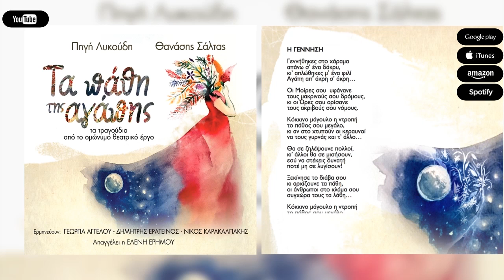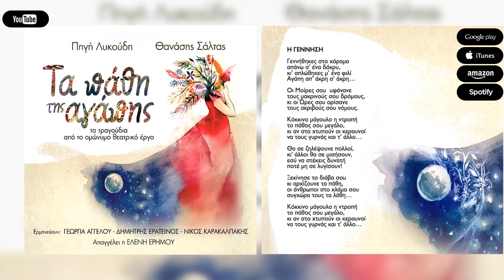Πηγή Λυκούδη & Θανάσης Σάλτας - Τα πάθη της Αγάπης(Γέννηση: Νίκος Καρακαλπάκης)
Μουσική: Πηγή Λυκούδη  Ποίηση: Θανάσης Σάλτας

 Ένας θεματικός κύκλος από 13 τραγούδια, σε μουσική Πηγής Λυκούδη και ποίηση Θανάση Σάλτα, προερχόμενα από το ομώνυμο θεατρικό έργο τους TA ΠΑΘΗ ΤΗΣ ΑΓΑΠΗΣ ,το οποίο παρουσιάστηκε με μεγάλη επιτυχία μία ολόκληρη σεζόν στην Galerie Δημιουργών. Το έργο αγαπήθηκε, μεταφράστηκε και ταξίδεψε μέχρι την Σμύρνη. Οι δύο δημιουργοί και οι λοιποί συντελεστές  τιμήθηκαν στην Σμύρνη για την προσφορά τους στον πολιτισμό.
Το cd ξεδιπλώνει μουσικοποιητικά την ατμόσφαιρα  όλης της παράστασης.
Απαγγέλει  η  μοναδική  ηθοποιός Ελένη Ερήμου, όπου με την  χαρακτηριστική φωνή της,  σφραγίζει τα νοήματα του έργου.
Τα τραγούδια ερμηνεύουν 3 νέοι αισθαντικοί ερμηνευτές (με αλφαβητική σειρά) : η Γεωργία Αγγέλου, ο Δημήτρης Ερατεινός και ο Νίκος Καρακαλπάκης.
Η ΓΕΝΝΗΣΗ

Γεννήθηκες στο χάραμα
απάνω σ’ ένα δάκρυ,
κι’ απλώθηκες μ’ ένα φιλί
Αγάπη απ’ άκρη σ’ άκρη…

Οι Μοίρες σου  υφάνανε
τους  μακρινούς  σου δρόμους,
κι οι Ώρες σου ορίσανε
τους ακριβούς σου νόμους.

Κόκκινο μάγουλο η ντροπή
το πάθος σου μεγάλο,
κι αν στο χτυπούν οι κεραυνοί
να τους γυρνάς και τ’ άλλο…

Θα σε ζηλέψουνε πολλοί,
κι’ άλλοι θα σε μισήσουν,
εσύ να στέκεις δυνατή
ποτέ μη σε λυγίσουν!

Ξεκίνησε το διάβα σου
κι αρχίζουνε τα πάθη,
οι άνθρωποι στο κλάμα σου
συγχώρα τους τα λάθη…

Στο cd έπαιξαν οι μουσικοί:
Κιθάρα-μαντολίνο: Αρετή Κοκκίνου
Κλαρινέτο: Γάσπαρης Μαμμάς
Βιολί: Δημήτρης Κουζής
Φλάουτο: Νίκος Κατριντζιδάκης
Aκορντεόν: Μάνος Γρυσμπολάκης
Τζουράς: Ξένια Δικαίου
Τσέλο: Σταύρος Παργινός
Μπάσο: Νίκος Χατζόπουλος
Κρουστά: Γιώργος Γκίκας
Έικαστική επιμέλεια  -εξώφυλλο cd :Εύα Γεράκη